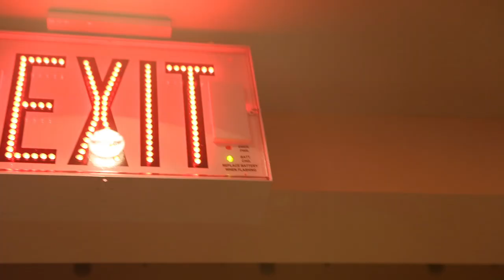The Sights and Sound of Baldwin Auditorium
Violinist Eric Pritchard demonstrated the acoustics of the newly renovated Baldwin Auditorium on Duke's East Campus during a media preview event August 1, 2013. Pritchard, first violinist of the Ciompi Quartet, played a portion of Bach's "Partita for Violin No. 2 in D Minor." To learn about upcoming performances in the auditorium go